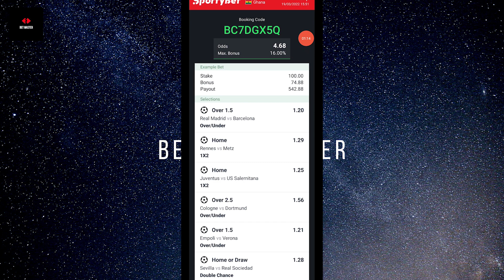Recovery 5+ Odds Football Predictions Today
I am the Bet Master and I upload videos on making money in sports betting and daily football tips as well.